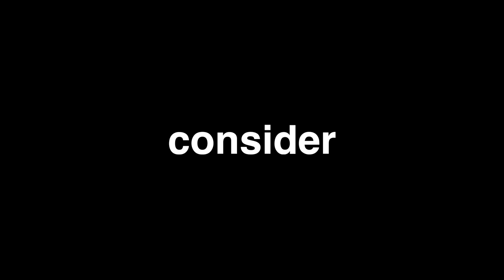mt mediate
2 mins of time. don't waste it. ;)
spoken word with visual.